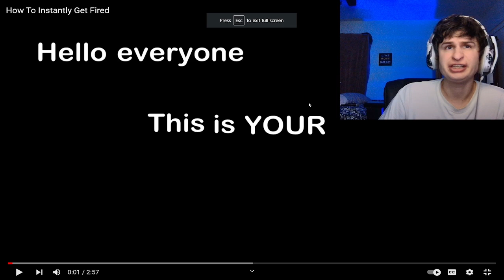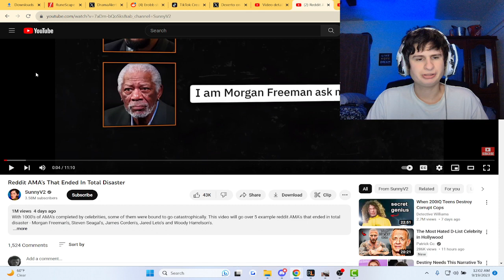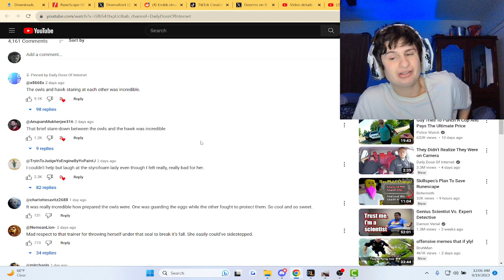Fanof Can't Stop Laughing at Daily Dose of Internet clips!